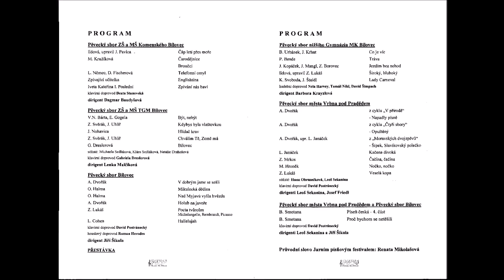Bílovecká 🔴 Pěvecký sbor ZŠ a MŠ TGM Bílovec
BÍLOVECKÁ. Pěvecký sbor ZŠ a MŠ TGM Bílovec; dirigent Lenka Malčíková; klavír, text a melodie Gabriela Dreslerová. Jarní písňový festival, rok české hudby 2024, sobota 20. dubna 2024, Kulturní dům v Bílovci